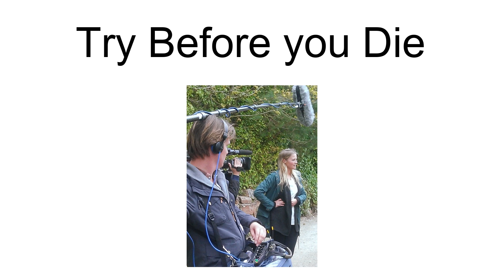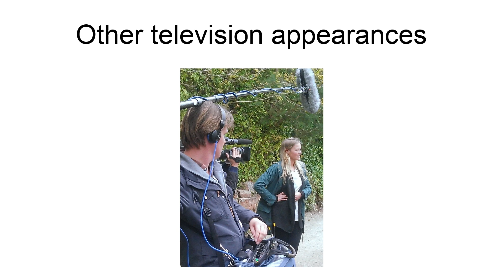Geraldine Kemper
Geraldine Jane Kemper (born in Volendam, 26 January 1990) is a Dutch television presenter originally from BNN. She won her job as a presenter with this public broadcaster through the television programme Sterretje Gezocht. In 2015 and 2016 Kemper was nominated for the Zilveren Televizier-Ster Vrouw. In 2019 it has been announced Kemper will transfer to RTL.